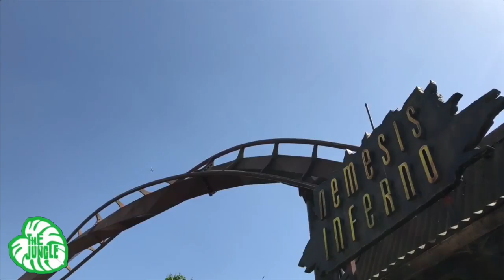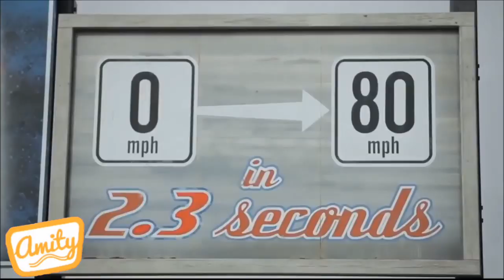Top 10 Thorpe park rides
Have you ever wondered about what rides at Thorpe park are the best ? Well here’s my (controversial) opinion